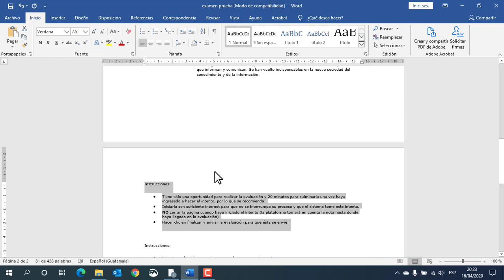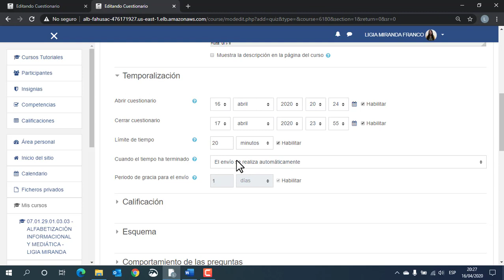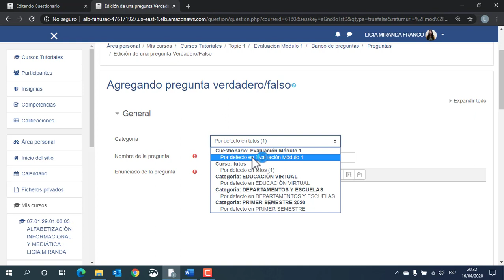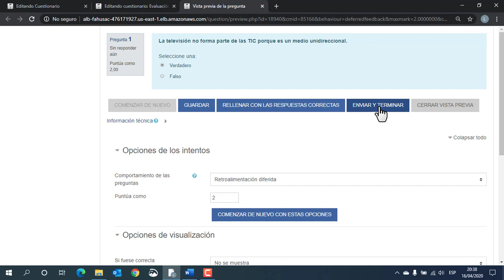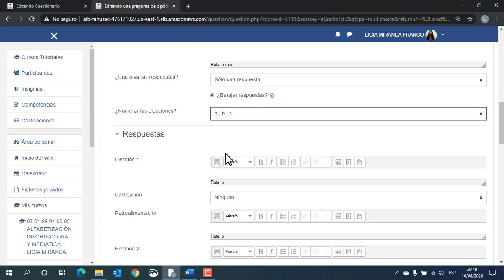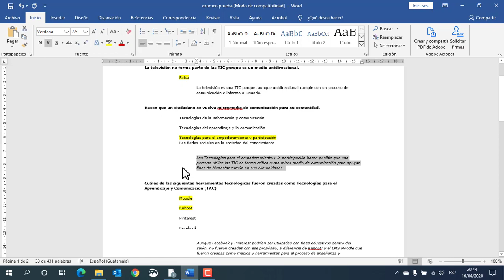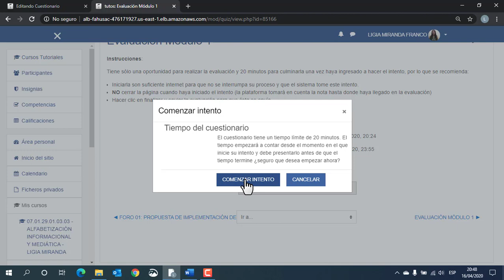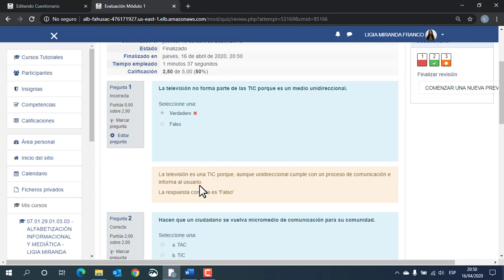Video tutorial 10: Hacer una evaluación - Facultad de Humanidades, USAC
AVISO IMPORTANTE:
Recuerda tener listo un documento con las preguntas que harás en tu evaluación y la retroalimentación para cada pregunta, esto te facilitará el proceso. En el espacio donde creas preguntas, la puntuación máxima es el valor total de la evaluación, recuerda editarlo antes de salir. Asegúrate de salir del espacio donde creas pregunta SI YA TERMINASTE DE AGREGAR Y EDITAR LAS MISMAS. Pues si sales e intentas regresar de nuevo a modificar o agregar algo, ya no podrás.